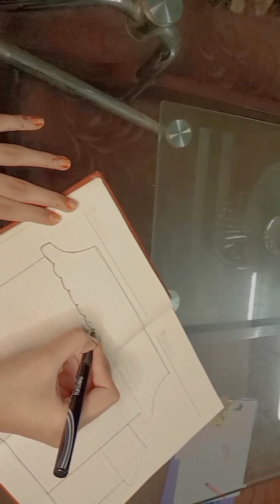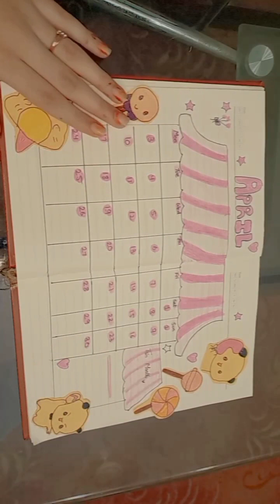New video || Calendar of April || beautiful and amazing|| Art and Craft with ATM || ATM으로 예술과 공예